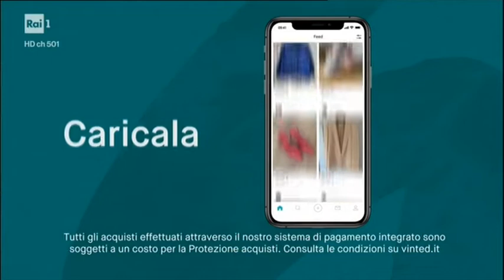Techetechete MILLY CARLUCCI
Titolo: MILLY E UNA NOTTE del 06/09/2021
Una puntata dedicata interamente a Milly Carlucci e alla sua carriera.